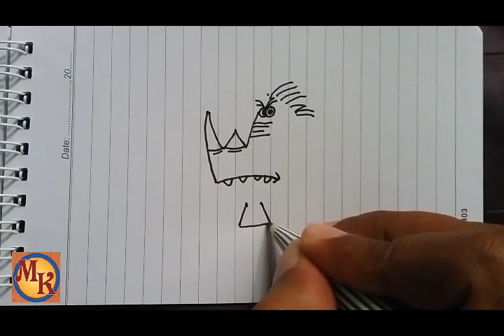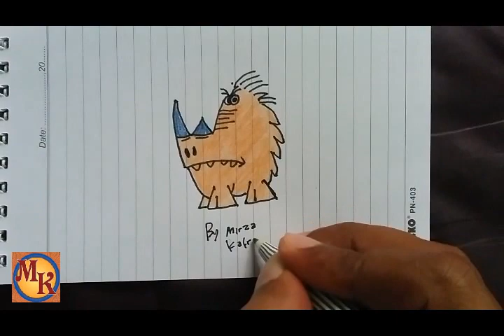cara gambar badak dari huruf w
yuk bikin gambar badak dari huruf w. mau tau caranya tonton video ini.